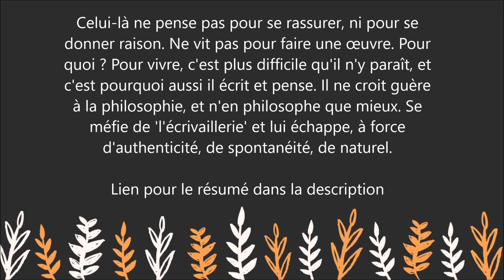Dictionnaire amoureux de Montaigne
Pour lire le résumé et commander le livre  " Dictionnaire amoureux de Montaigne " sur Amazon :